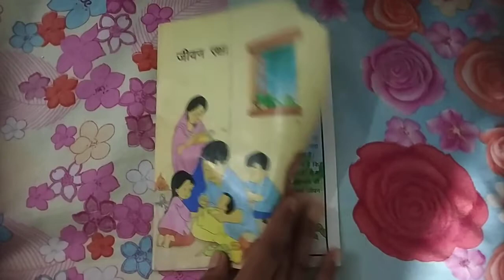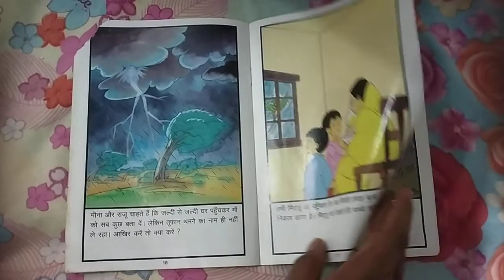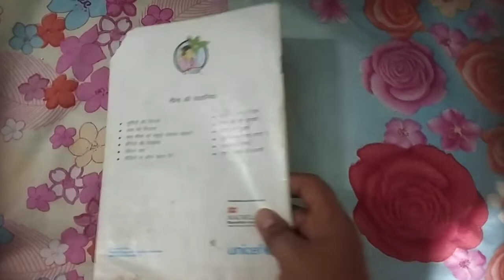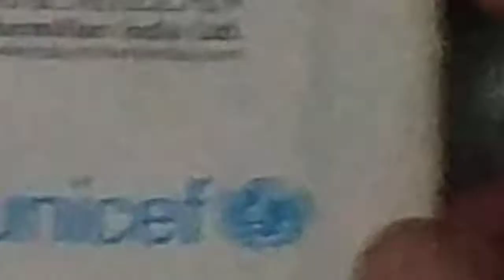indian comic book.